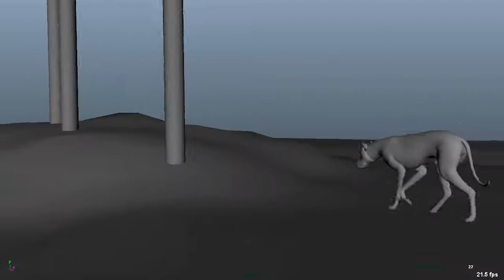animation of animals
Часть работ  с курса по анимации животных